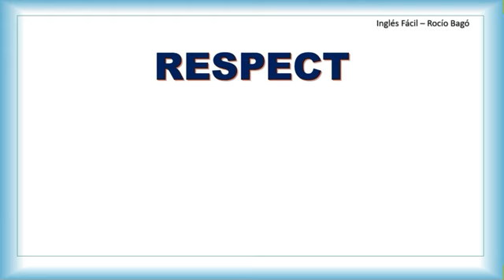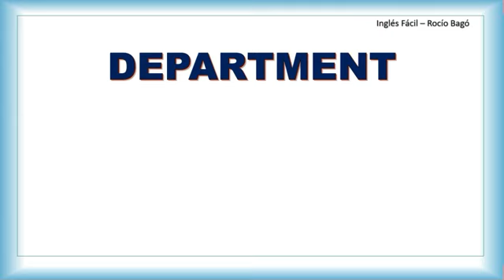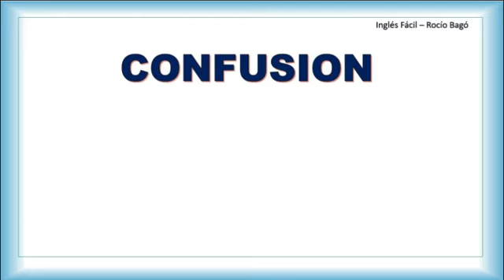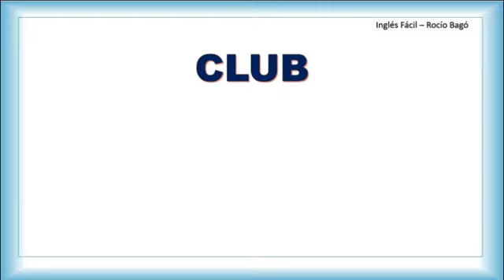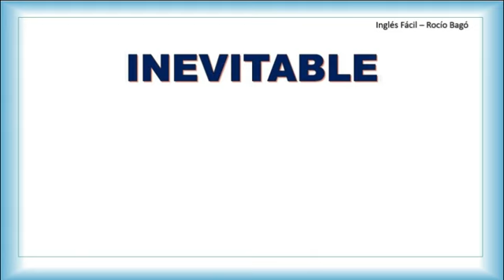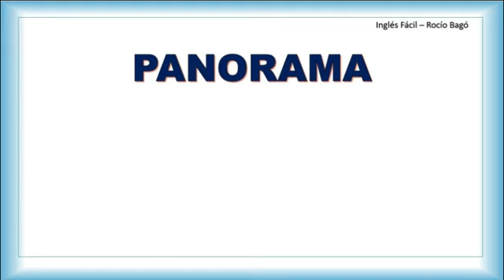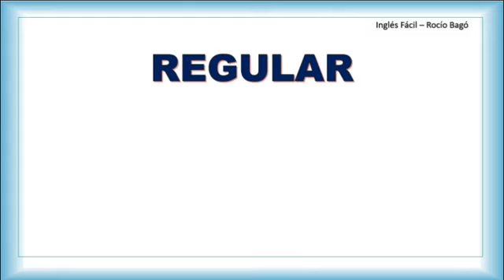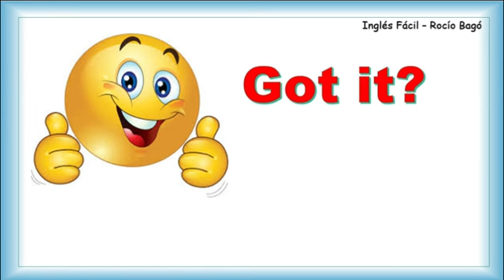PALABRAS PARECIDAS EN INGLÈS Y ESPAÑOL CON PRONUNCIACIÒN, ESCRITURA Y SIGNIFICADO - INGLÈS FÀCIL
Un amplio vocabulario es muy importante para tener un mejor y màs profesional dominio de cualquier idioma, en esta clase comenzamos a ver aquellas palabras que son muy parecidas en ambos idiomas, serà muy fàcil aprenderlas, ya verà usted. Explicado sencillo, como siempre.

Incluida en la lista de reproducción: VOCABULARIO

Y suscribirse al grupo de Facebook GRATUITO en donde encontrarà usted los catàlogos que contienen todas mis clases organizadas para estudiantes de nivel Bàsico, Intermedio, Avanzado y una màs dirigida a todo el alumnado. Solamente necesitan solicitar el acceso al grupo: